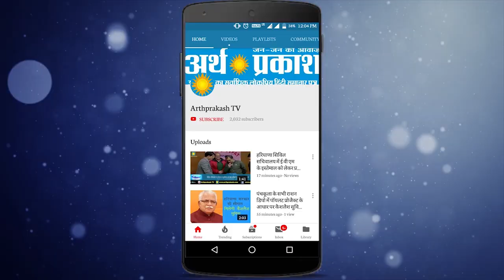पंजाब में लॉक डाउन के दौरान नशा छोड़ने की तरफ बढ़ा डेढ़ लाख युवा, देखें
मोहाली l कोरोना महामारी के चलते पंजाब सरकार ने कोरोना के मामलों की बढ़ती संख्या पर शिकंजा कसा है, जिसका पूरा श्रेय पंजाब सरकार व् स्थानीय प्रशासनिक इकाइयों को जाता है l इस मुद्दे पर वीरवार को मोहाली स्थित पंजाब सरकार में स्वास्थ्य और परिवार कल्याण मंत्री, बलबीर सिंह सिद्धू अर्थ प्रकाश से विशेष बातचीत की l जिसमें उन्होंने पंजाब सरकार के कर्फ्यू और लॉक डाउन के दौरान कोरोना से जंग में किये गए प्रयासों पर चर्चा कीl इस चर्चा का सबसे बड़ा बिंदु रहा पंजाब में युवा और नशा l बात करें लॉक डाउन की तो चार महीनों में जहाँ कोरोना से लोगों की सुरक्षा के लिए सोशल डिस्टन्सिंग को ध्यान में रखते हुए देश भर में कारोबार, नौकरी पेशा, काम धंधे बिलकुल चौपट पड़े रहे, वहीँ देश की अर्थ व्यवस्था को टिकाने वाले शराब के ठेकों पर भी ताला जड़ा गयाl बिलकुल ये स्थिति पंजाब में भी रही, विशेष बातचीत के इस बिंदु पर मंत्री सिद्धू ने बतलाते हुए कहा कि कोरोना और लॉक डाउन के चलते इन 3 -4 महीनों में पंजाब के युवाओं ने शराब के ठेकों की तरफ से रूख बदल नशा मुक्ति की तरफ रूख कियाl सिद्धू ने आकंड़ों पर बात करते हुए कहा प्रदेश के करीब डेढ़ लाख युवाओं ने लॉक डाउन में नशा मुक्ति केंद्रों में पंजीकरण करवाया है इससे पहले नशा मुक्ति केंद्रों में कुल 4 लाख पंजीकृत युवा थे इसका मतलब लॉक डाउन के असर पर ठेकों के बंद रहने के चलते पंजाब के युवा वर्ग ने नशाखोरी को त्यागने का मूड बनाया जरूर हैl आगे मंत्री सिद्धू ने कोरोना वीरों की सराहना करते हुए स्वास्थ्य विभाग में कुछ सुधार करने का आश्वासन देते हुए बताया कि पंजाब में 7500 स्वास्थ्य कर्मचारी भर्ती किये जायेंगे, जिसमें नर्सिंग स्टाफ पारामेडिकल व् चिकित्स्कों को स्थायी भर्ती किया जायेगा व् कोरोना महामारी में अहम् किरदार निभाने वाले सफाई कर्मी व् सैनिटाइज़ स्टाफ निजी कंपनियों द्वारा रखा जायेगा l